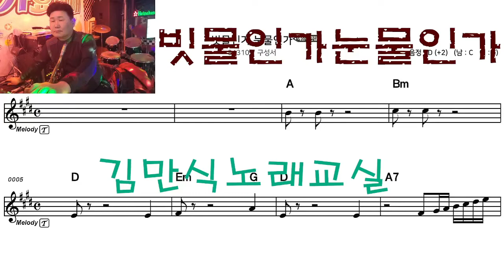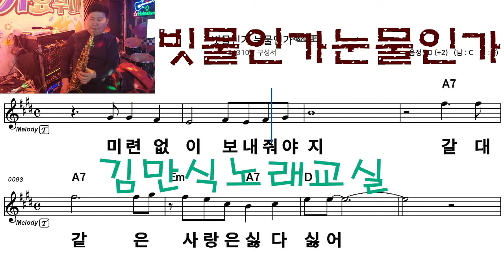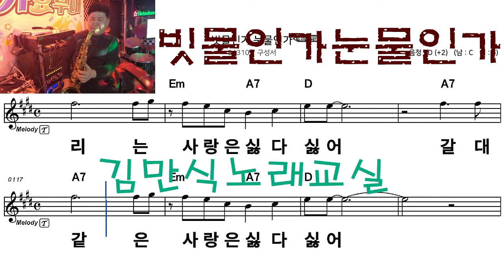빗물인가누물인가 가수구성서 노래부르기 김만식노래교실